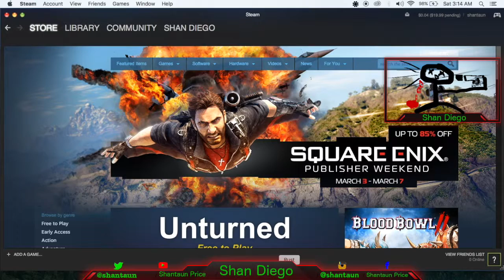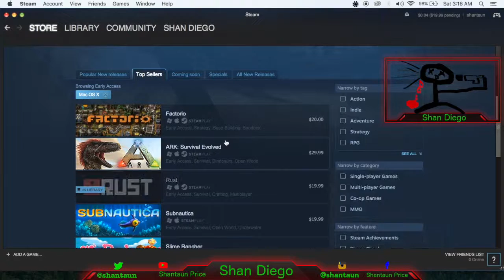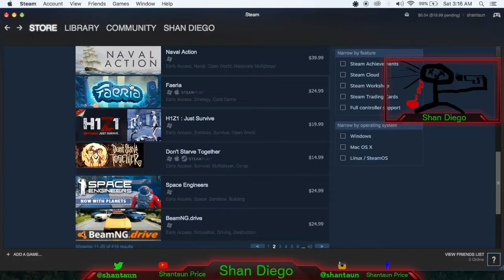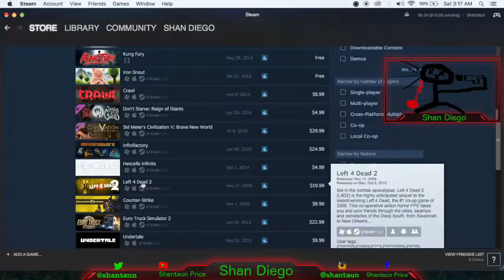Rust : Battle Royale Macbook Test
Whats good YouTube !!! its your boy Shan Diego . I just wanted to say this is a test video and at 10:00 till the end of the video you will see me getting a full refund on this game . I am testing this game on my Macbook Air ( specs below) I am playing the Battle Royale game mode in the game called Rust. Everyone starts off completely naked and have to search the map for weapons and kill enemy opponents before the radiation kills you .

Macbook Specs :

Macbook, Air (11-inch, Early 2015)
 Graphics (Intel HD Graphics 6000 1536MB )